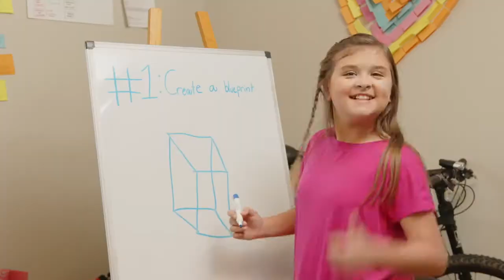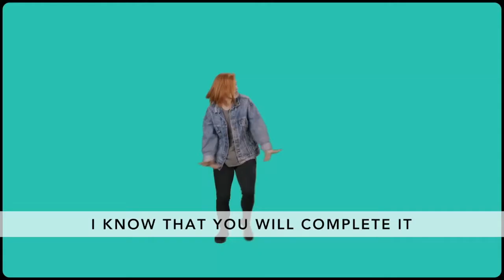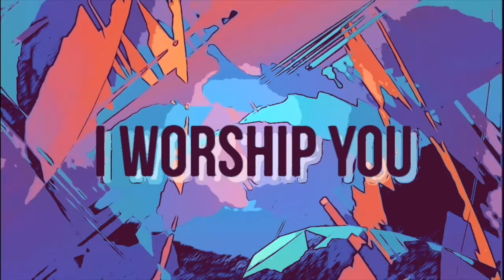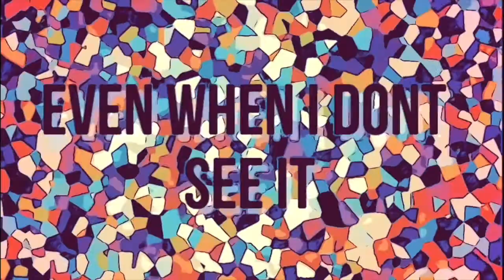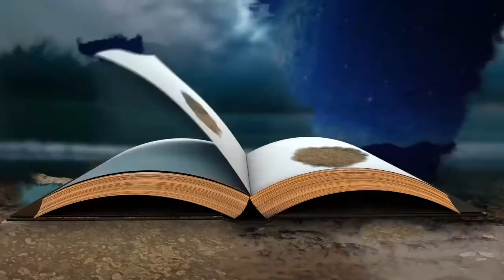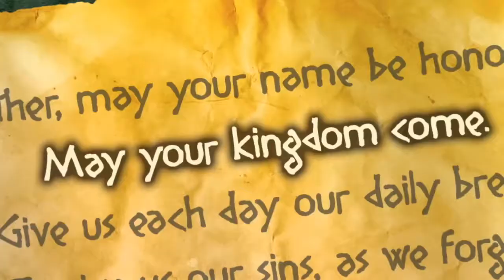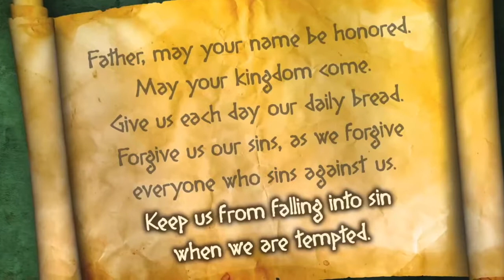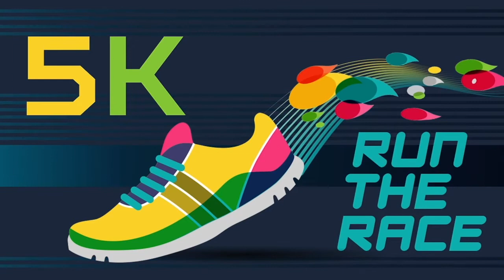Sunday, May 16